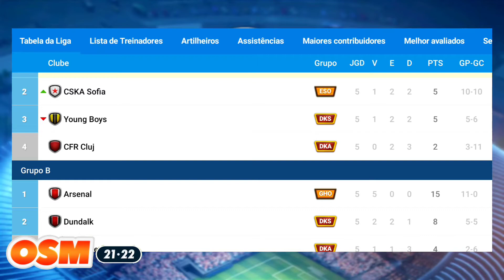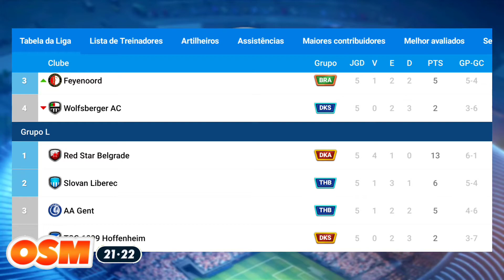MELHORES TIMES Chegaram as SEMIFINAIS da COPA DOS INSCRITOS OSM 2021!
ESSA É A 2° EDIÇÃO DA COPA DOS INSCRITOS NA ÁSIA CHAMPIONS. E DETALHES DA COPA THOR BR

Obrigado Mitos por Fortalece com o Like e Ativa as notificações, vem aí muitas novidades no canal. Online Soccer Manager OSM 2021

⏩ CANAL DOS PARÇAS🤜🏼🤛🏼

✓ Se deu certo com você deixa nos comentários e Fortalece com o Like.
• Melhores Táticas do Online Soccer Manager 2021 [OSM]™
• Sejam Campeões Mitos 🏆

Obrigado Família OSM! VEM COM TROPA TUOR!